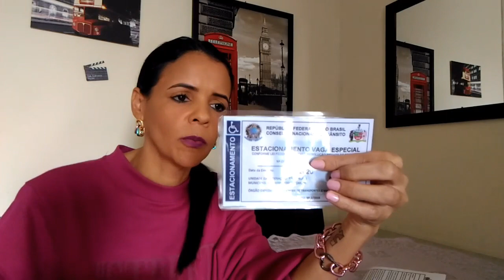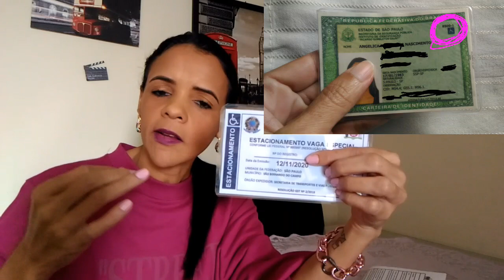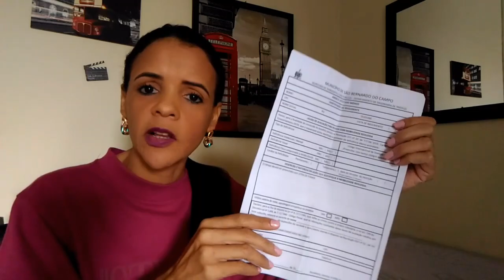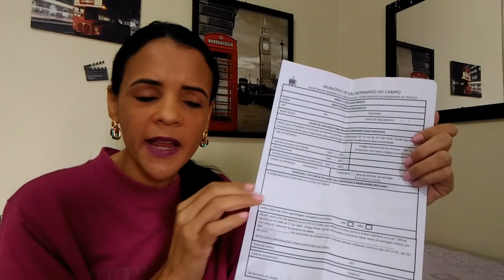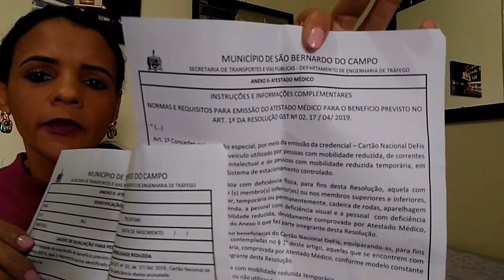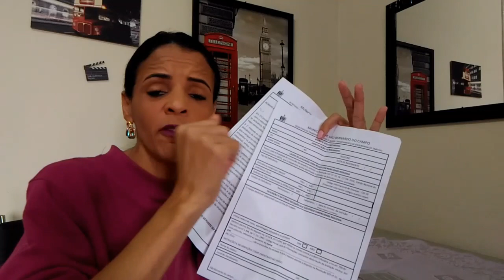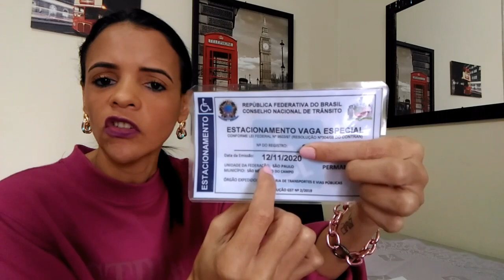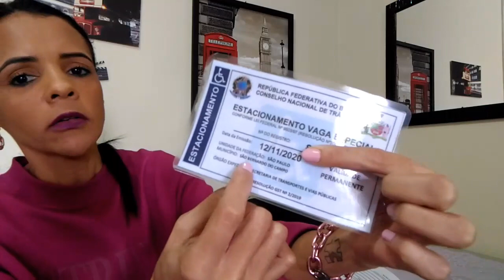COMO TIREI MEU CARTÃO DE ESTACIONAMENTO P/ DEFICIENTE 🤔DeFis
Oi amores

Meu Facebook Angelica Angell